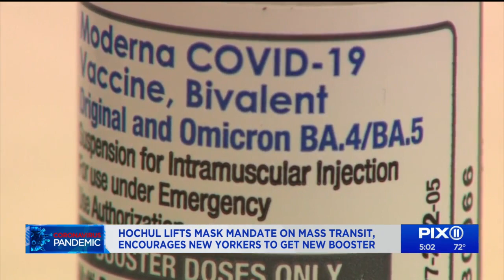New York drops mask requirement on public transportation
New York state is dropping its mask requirement on public transportation thanks in part to the availability of new booster shots targeting the most common strain of COVID-19. Gov. Kathy Hochul announced Wednesday that masks will be encouraged but not required on buses and trains including the New York City subway system.